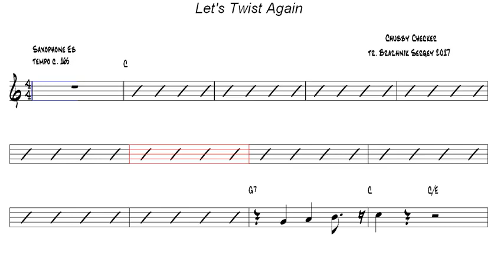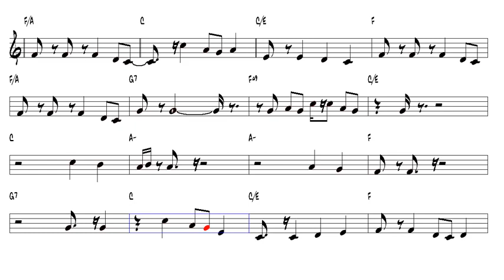Let's Twist Again Chubby Checker Alto Sax